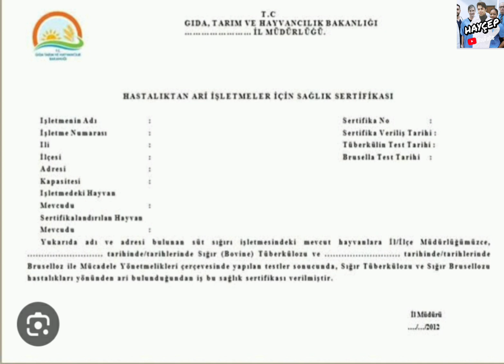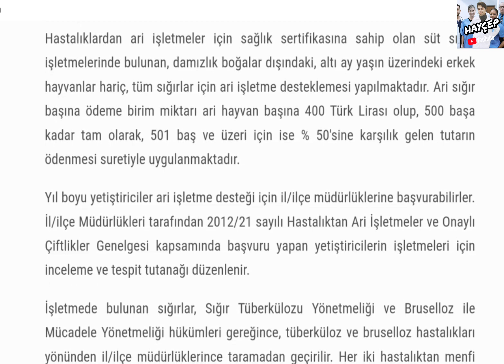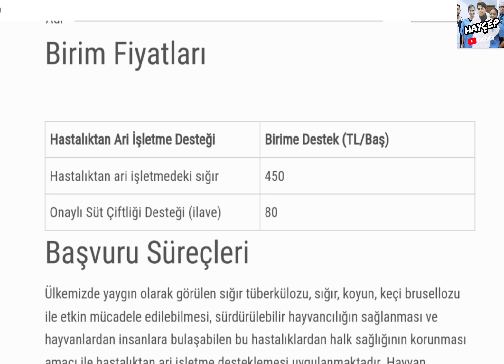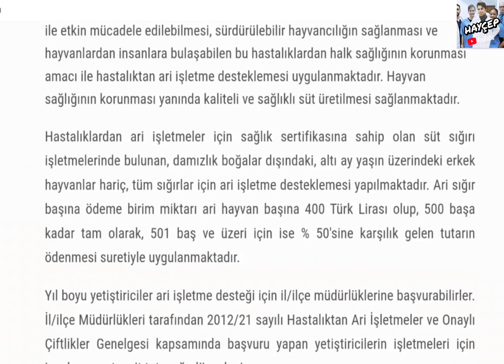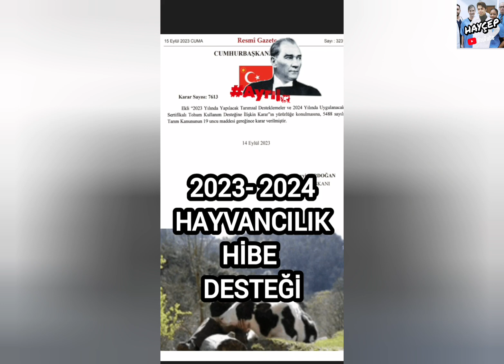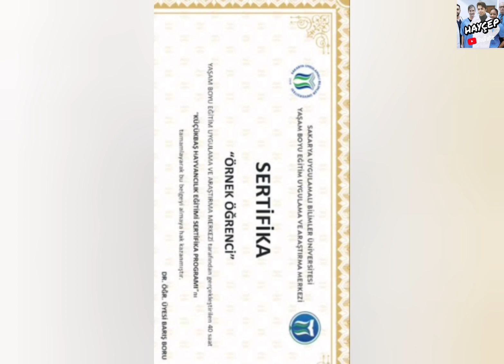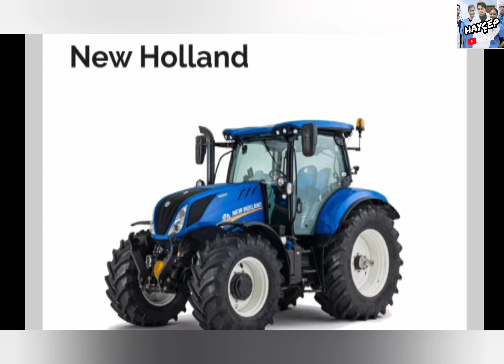Kriterleri karşılıyorsanız,sizde başvurabilirsiniz.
Kriterleri karşılıyorsanız,sizde başvurabilirsiniz. köyedönüş köyhayatı çiftçi Hastalıktan ari işletme desteği nasıl alınır,